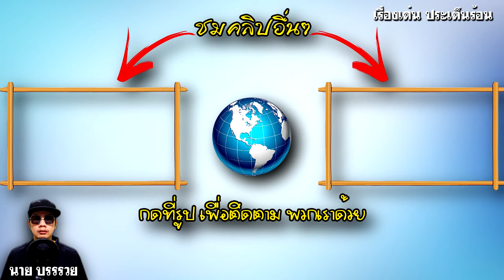(ข้าวติดปากสามี) จุ๋ย วรัทยา สุดยอดเมีย ดูแลสามี ทำกรี๊ดกันลั่น หวานไม่แคร์เพื่อน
จุ๋ย วรัทยา สุดยอดเมีย ดูแลสามี ข้าวติดปาก ยังไง ทำกรี๊ดกันลั่น หวานไม่แคร์เพื่อน

แต่งงานแล้วทำอะไรก็ได้ คู่สามีภรรยาข้าวใหม่ปลามัน หวานไม่เกรงใจ คนโสดตายเรียบเลยแบบนี้ จุ๋ย วรัทยา เรียกว่า สุดยอดภรรยา ดูแล ดีเจพุฒ พุฒิชัย สามี แบบไม่ขาดตกบกพร่อง แม้กระทั่ง กินข้าวแล้วข้าวติดปากสามี

ภรรยาสุดที่รัก อย่างจุ๋ย ก็ต้องดูแล เอาข้าวที่ติดปากสามีออก แต่คู่สามีภรรยาสุดหวานขนาดนี้ เอาข้าวออกจากปากสามีท่าไหน ถึงได้เรียกเสียงกรี๊ดลั่นโซเชียล ได้ขนาดนี้ ต้องไปดู